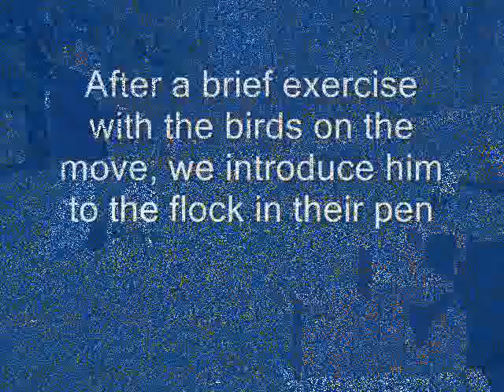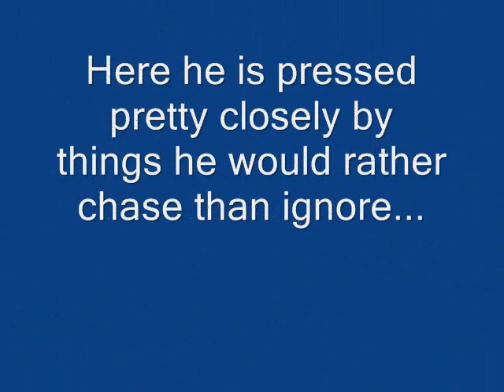Dog training a young male Whippet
Young male Whippet works on a loose leash around chickens for the first time.